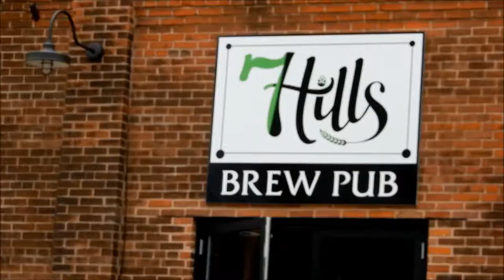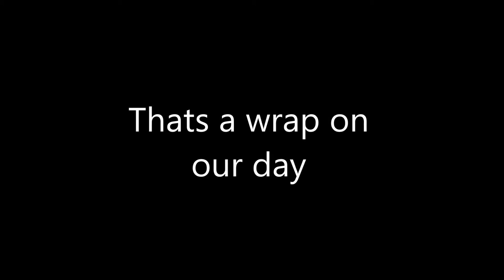Cousin Jordan's 2nd Birthday and Dubuque